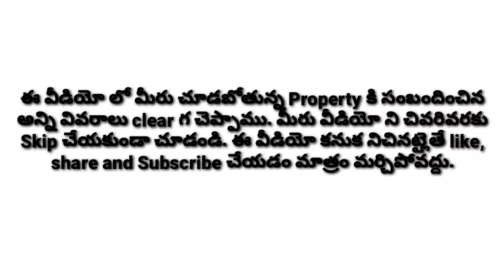Pre Launch Offers | Hyderabad's Top Builder | G+8 | Appa Junction